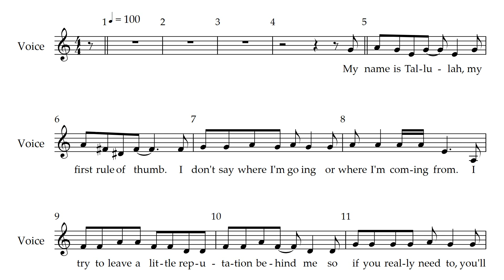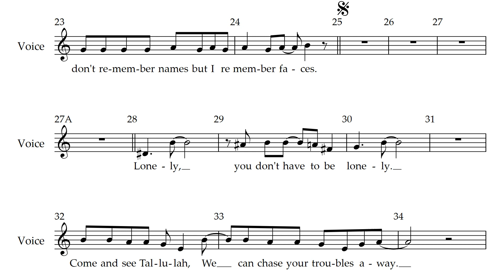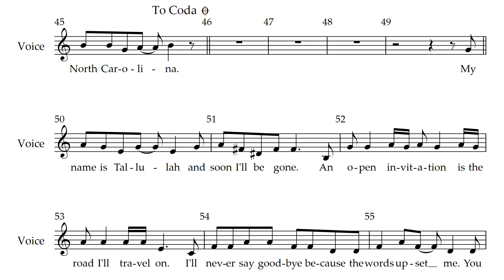Bugsy Malone - 8 - My Name is Tallulah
Song 8 - My Name is Tallulah
from Bugsy Malone the Musical